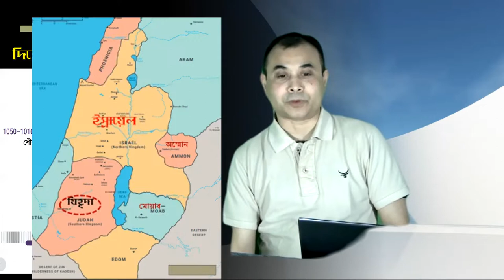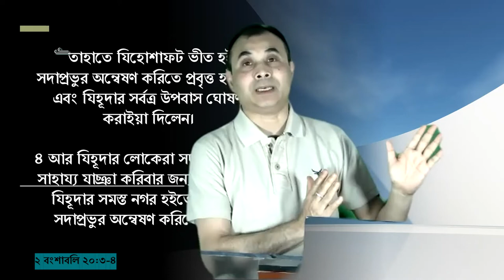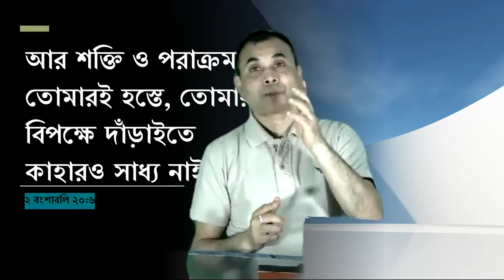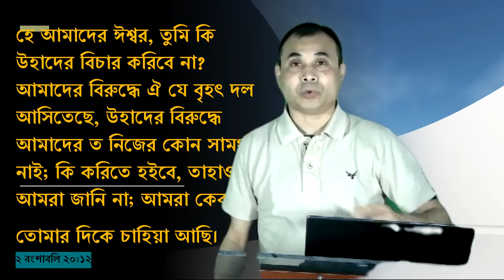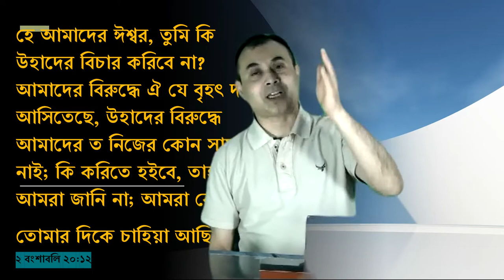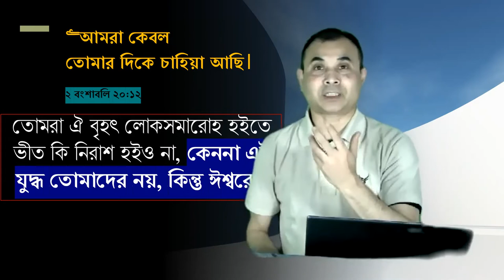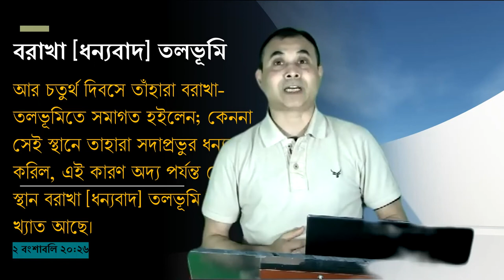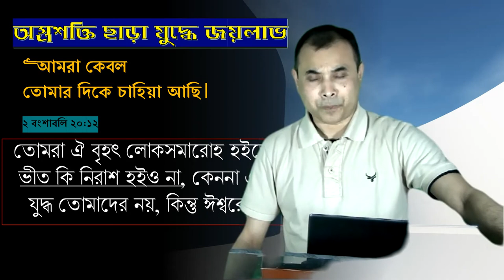অস্ত্রশক্তি ছাড়া যুদ্ধে জয়লাভ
প্রতিপক্ষের  শক্তির দিকে নয় , প্রার্থনার  পরাক্রমে প্রভুর দয়ার দিকে তাকান
"আমরা কেবল
তোমার দিকে চাহিয়া আছি।"
২ বংশাবলি 20:12
Sermon 23102022